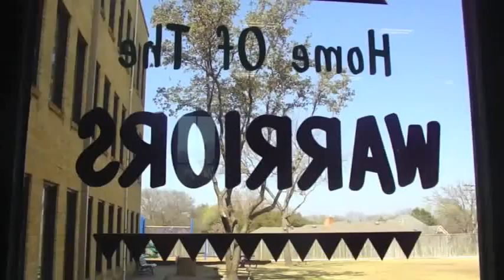The Polyphonic Spree - ¡Section 26 (We Crawl_Video Kids)!